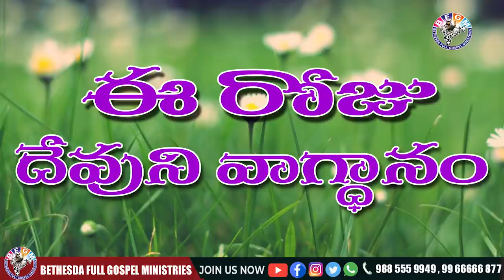Today's promise 22.03.2021 | BFGM LIVE